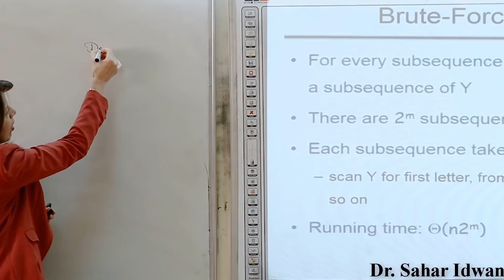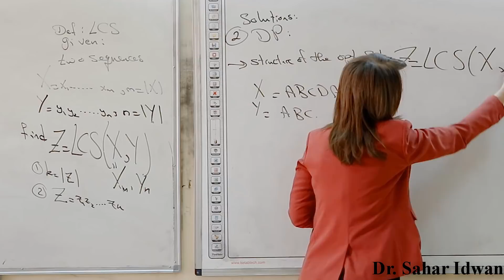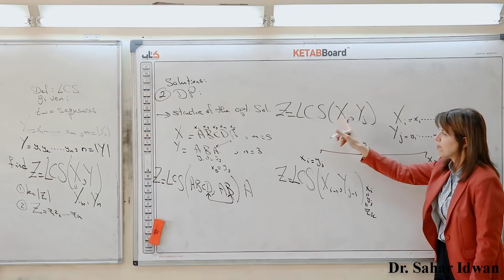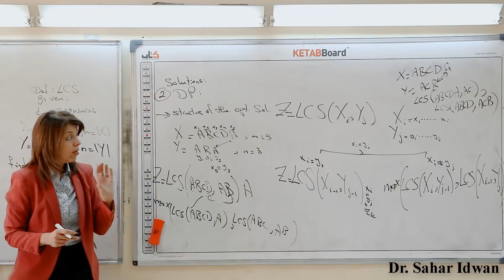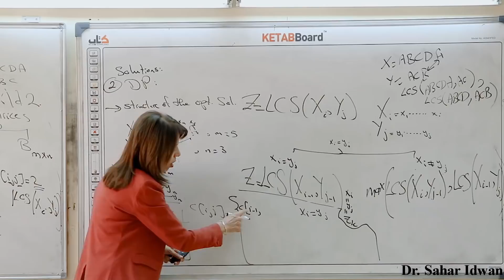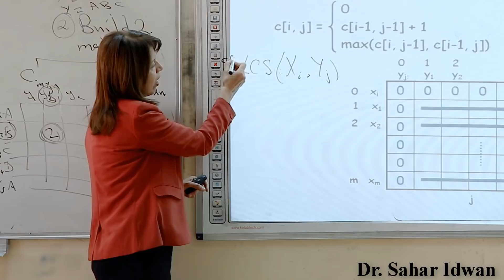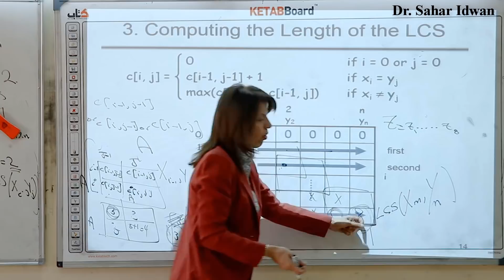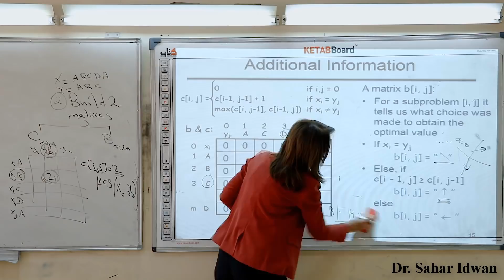Longest Common Subsequence Part 2 of 3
Characterize the structure of the optimal solution
Build two matrices c and B of size nXm and compute the optimal solution